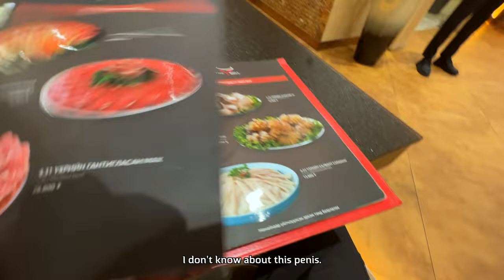The Ultimate Mongolian Adventure: Vanishing Nomadic Traditions & Epic Landscapes (FULL TOUR) 🇲🇳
Timestamps:
00:00:00 Welcome to Mongolia!
00:01:07 Ulaan Baatar
00:01:50 The Bull Hot Pot
00:04:42 Eating Horse Meat
00:05:19 Chinggis Khan Equestrian Statue
00:06:44 Lake Khovsgol
00:08:25 Nomadic Yak Herding Family
00:10:16 Nomadic Reindeer Herding Family
00:11:35 Karakorum Old Mongolian Empire Capital
00:13:59 Gobi Desert: Flaming Cliffs
00:14:50 Gobi Desert: Yolyn Am Eagle Valley
00:15:32 Camel Ride & Gobi Desert Sand Dunes

In this video we will be exploring Mongolia for 12 days.

- Ulaan Baatar (Mongolia's Capital)
- The Chinggis Khan Statue Complex (Largest Stainless Steel Equestrian Statue in the World)
- The Gandan Monastery
- Lake Khövsgöl (Khovsgol)
- Nomadic Yak and Reindeer Herding Families
- Karakorum (The Old Mongolian Empire Capital)
- The Gobi Desert
- The Flaming Cliffs
- Yolyn Am (Eagle Valley)
- Bactrian Camel Riding
- Khongoryn Els Sand Dunes
 + MORE!